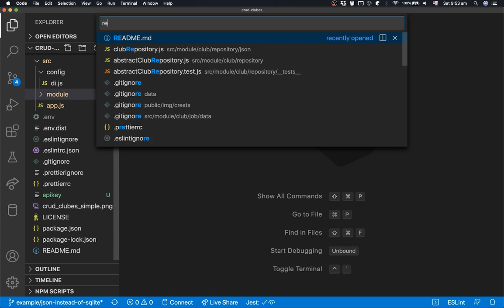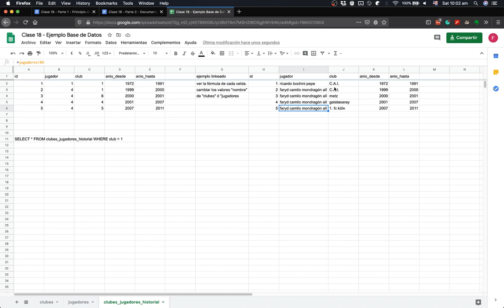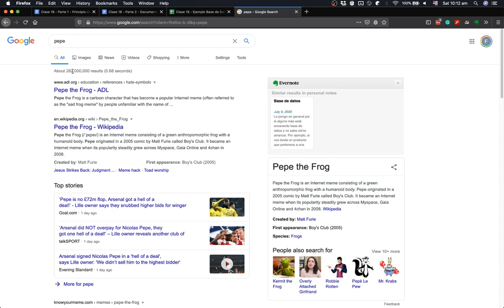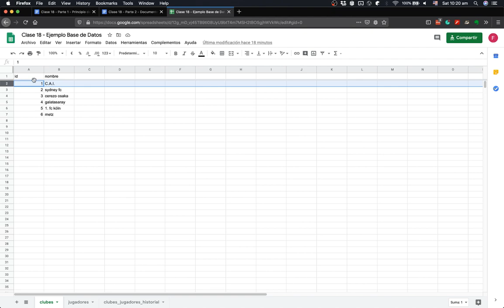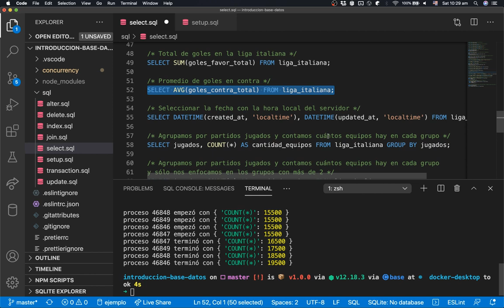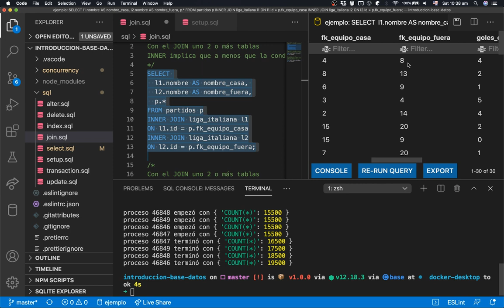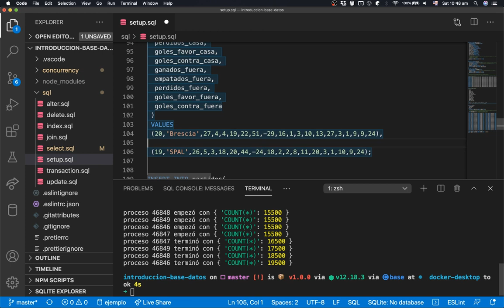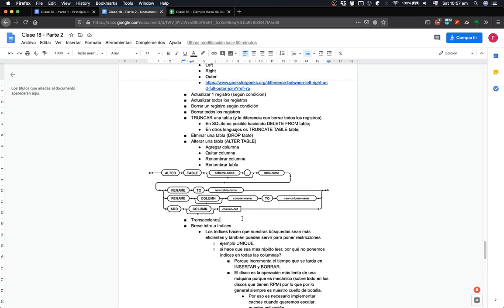Clase 18 - Parte 3 - Intro a Base de Datos, SQL con SQLite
Intro a Base de Datos, SQL con SQLite -- Watch live